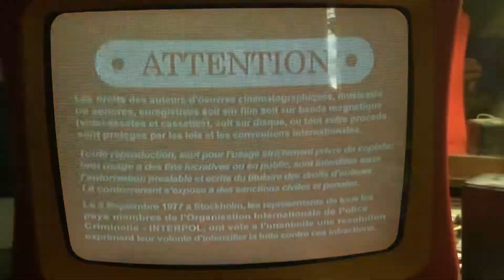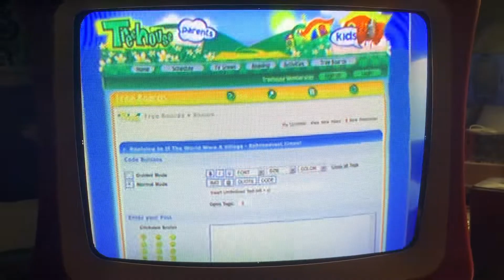Opening to Timothy Goes to School The Gift (Le Cadeau) 2008 DVD (Canadian Copy)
1.warning screens English/French
2.kaboom entertainment logo
3.peace arch logo
4.nelvana logo 2004
5.treehouse tv frogs ident
6.treehouse website promo
7.dvd menu WalkThrough

And I don’t own anything